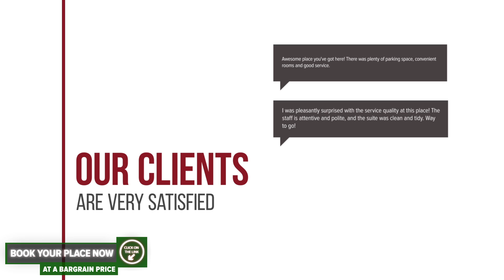Bohemian Old Town Boutique Apartment hotel review | Hotels in Bucharest | Romanian Hotels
Bohemian Old Town Boutique Apartment hotel video review. Hotels in Bucharest, european 3 stars hotels.